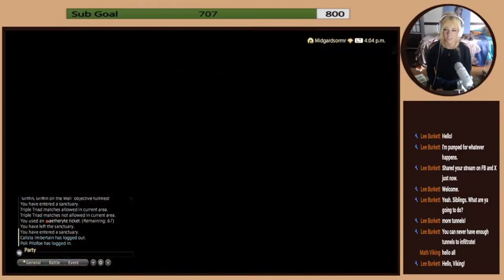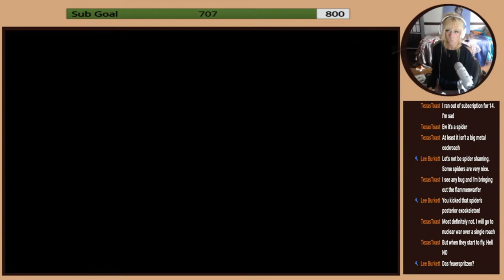Fighting The Griffin | Final Fantasy XIV - Post-Heavensward -